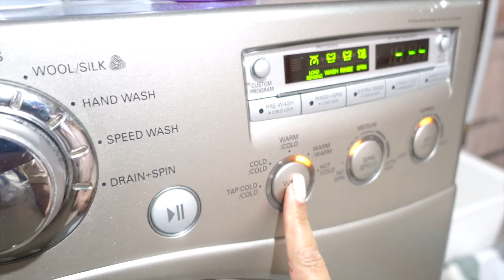PATI BHUT KHARAB HAI LAST DAY IN MEXICO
SIMOR SINGH

M U S I C:. Music by Drew Richmond - Manhattan Rain

1. How old is Himmat?

2.  Hubby’s Profession?

3. Where am I from?

4. Where am I from Punjab?

5. Where am I working?

7. Our Religions

LOVE ...